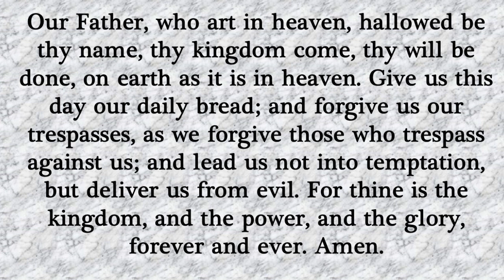Our Daily Devotion November 8, 2024